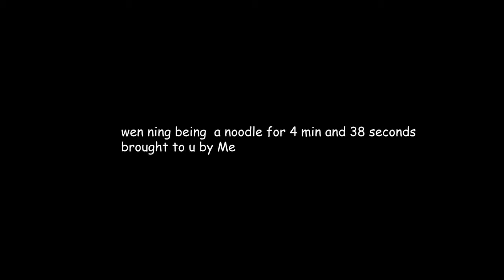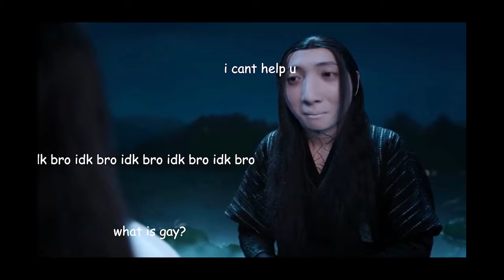wen ning being a noodle for 3 min and 59 seconds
why did this actually take me an entire day?

i changed the title are u happy now
bc utube is a bitch